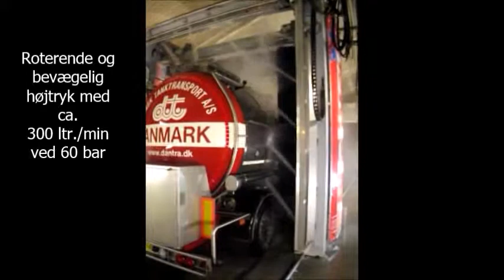HAUTEK højtryks/børste lastbilvaskeanlæg hos Dantra A/S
Det nye HAUTEK lastbil vaskeanlæg er kommet til Danmark, leveret og monteret hos transportfirmaet Dantra A/S i Hjøllund
Det første anlæg fra Hautek´s leverandør ISTOBAL
Speciel højtryks system til effektivt forvask af silotankbiler og andre køretøjer.,